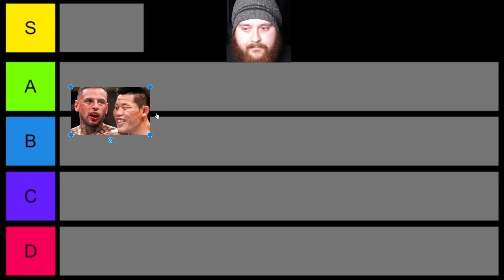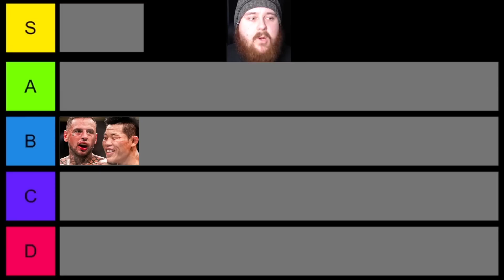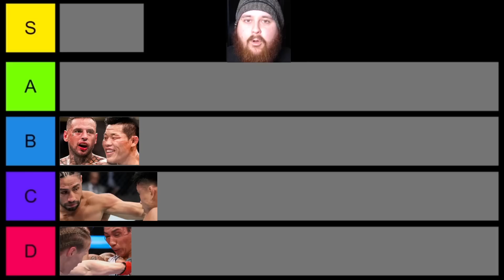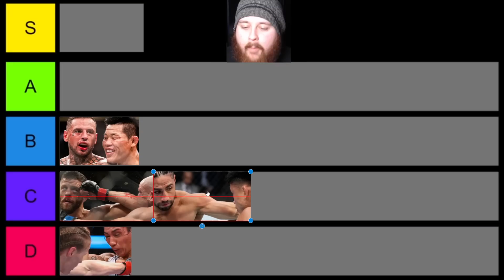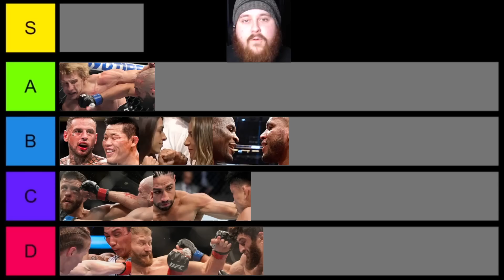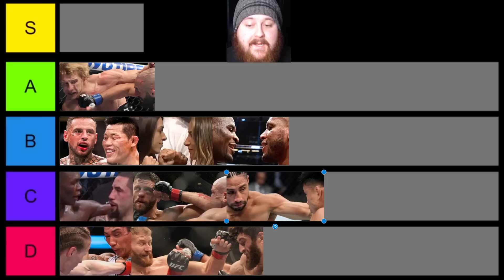Worst UFC Robbery Tier List 2022! Pimblett vs Gordon? Yan vs O'Malley? Rodriguez vs Jingliang?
This is a tier list for the worst UFC judging decisions or robberies of 2022, including Pimblett vs Gordon, Kattar vs Emmet, Adesanya vs Whittaker 2, Ngannou vs Gane, Jacoby vs Rountree, Yan vs O'Malley and more, let me know what you guys think in the comments section down below.